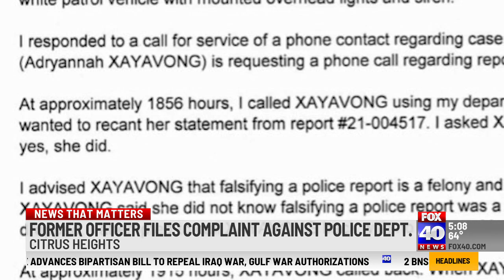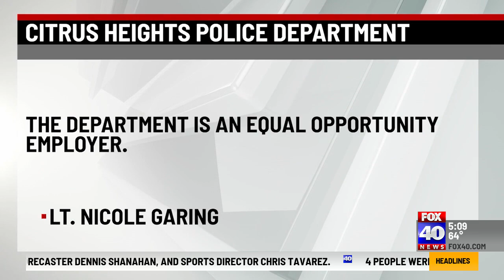Former Citrus Heights officer files complaint against police department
Retuquel Dupree says a false police report against him led to his removal from the Citrus Heights Police Department, and that even though he was cleared of wrongdoing, he has not been able to obtain another job in law enforcement.